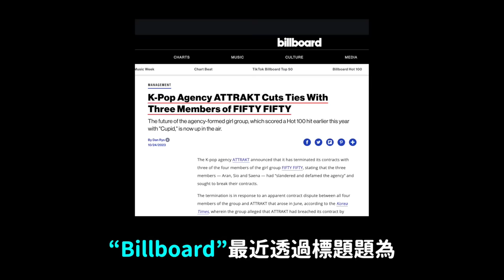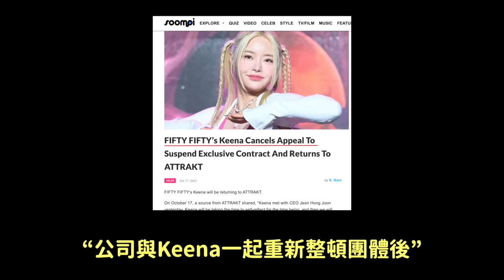唯一的’‘希望’海外風向也變了？前FIFTY3位成員徹底失算/JYP日本女團NiziU韓國出道曲 韓網真實反應｜DenQ